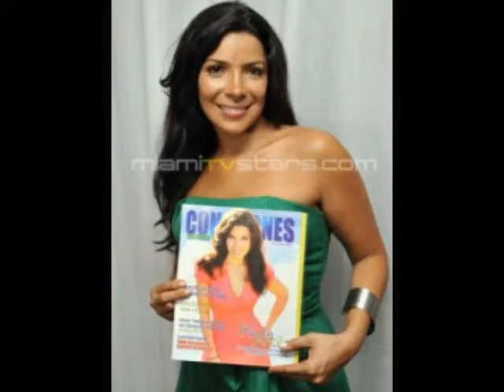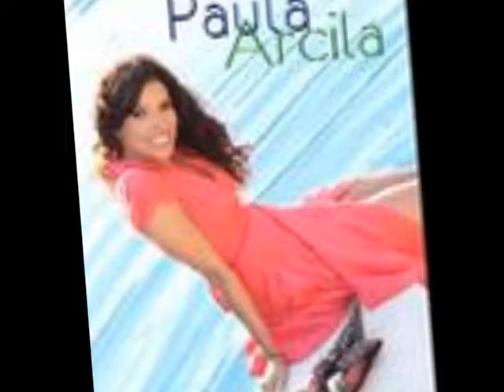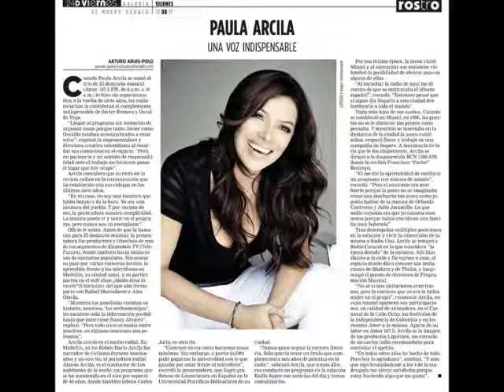Paula Arcila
Paula Arcila locutora siganla en twitter es @PaulaArcila